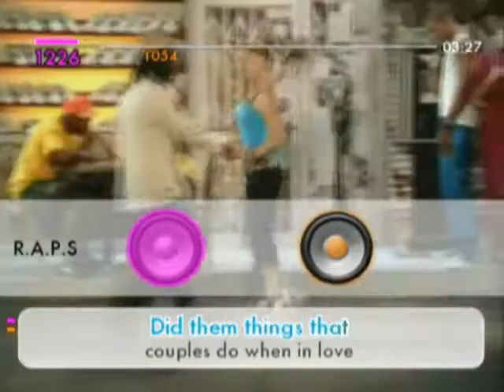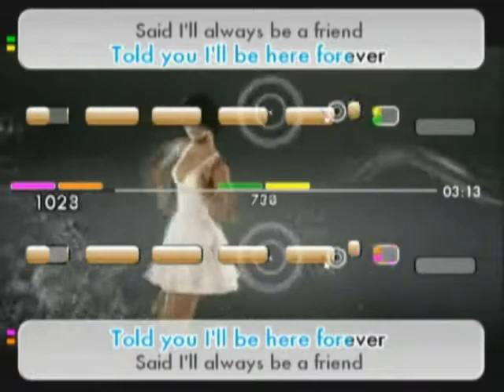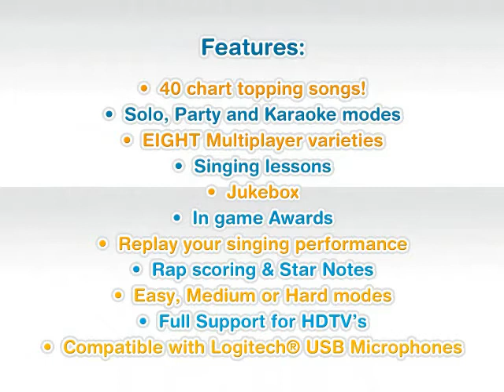We Sing Encore